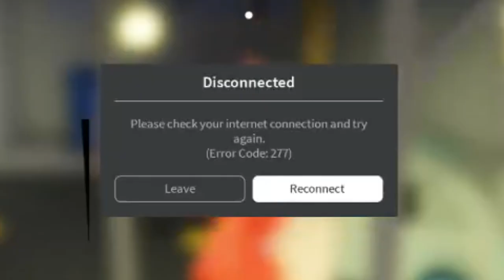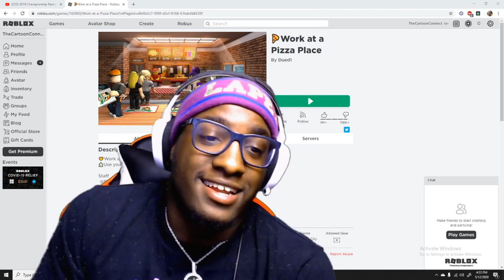I PLAYED ROBLOX FOR THE FIRST TIME... I WASN'T EXPECTING THIS TO HAPPEN...